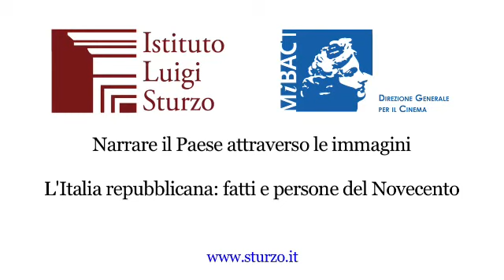La nascita del PPE e la democratizzazione dell'Europa - quarta parte